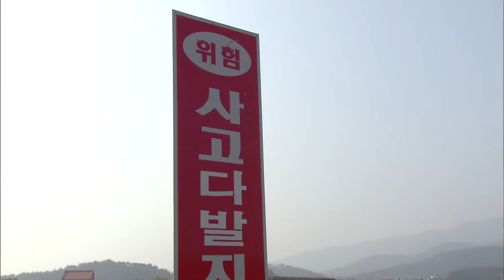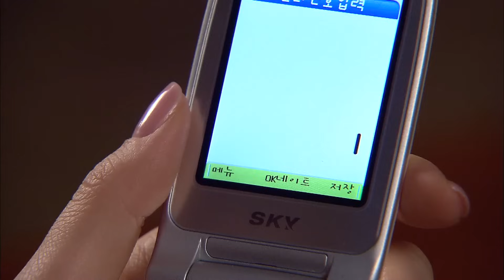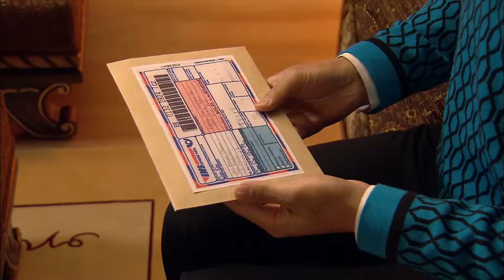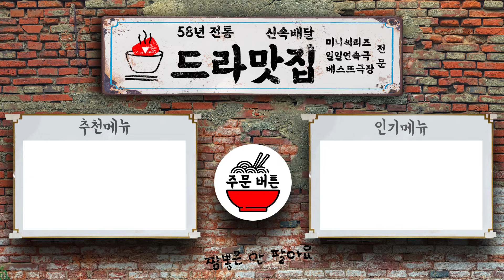[환상의 커플/Fantastic couple] 7회 | 배를 타고 나간 지호가 연락이 두절되자, 예슬은 걱정이 되어 당황하는데.. MBC061104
[환상의 커플] Fantastic couple
7회. 빌리(김성민)와 안나(한예슬)의 결혼 기념일에 빌리는 미국에서 소포를 하나 받는다. 안나가 보내온 결혼 기념일 선물에는 남태평양의 섬 사진과 함께 CD 하나가 들어있다. 영상 편지에서 안나는 빌리에게 결혼 5주년 기념 선물로 빌리를 위해 남태평양 섬을 샀다고 말한
다. 감격에 젖은 빌리는 안나를 버렸다는 자책감에 펑펑 운다. 그러나 조금 뒤 안나
는 아내의 재산을 노리고 남편이 아내를 죽이는 비극은 일어나지 말아야 한다며 유
언장을 썼다 하여 빌리를 경악케 한다.

2006년 10월 14일~12월 3일 방영, 로코의 여왕 한예슬과 오지호가 선사하는 로맨스 코미디!!